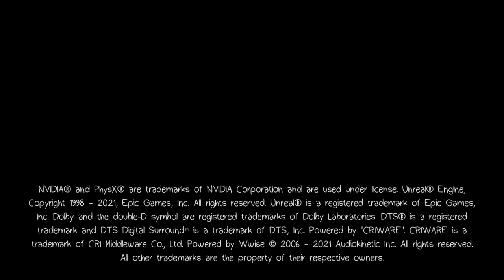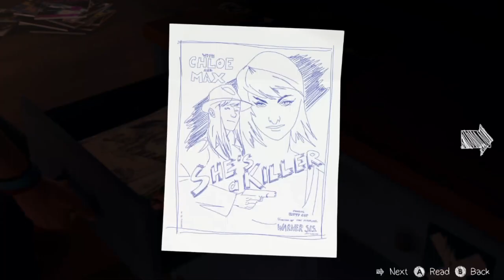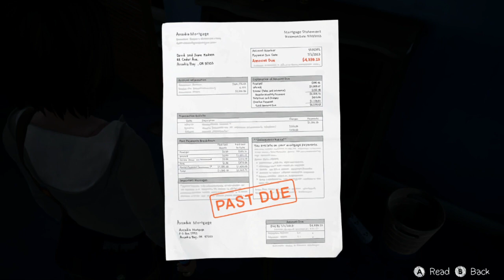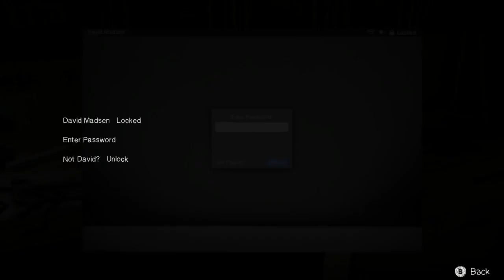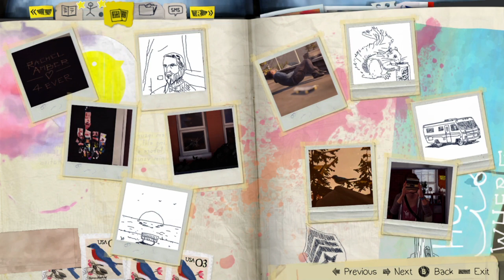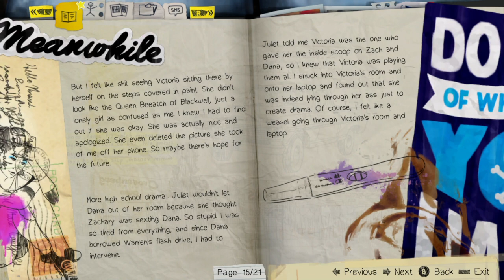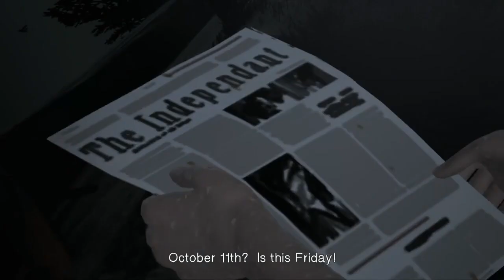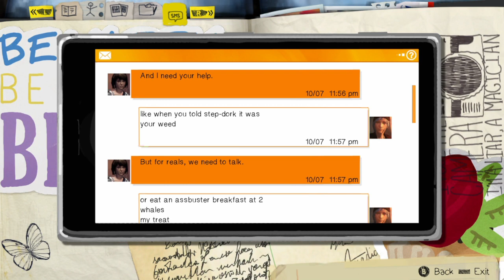Life is Strange Remastered Let's Play 02